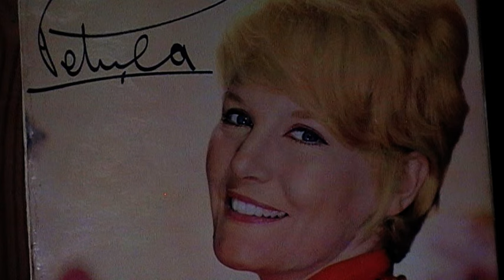Chariot (Petula Clark)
la conquête de l'Ouest